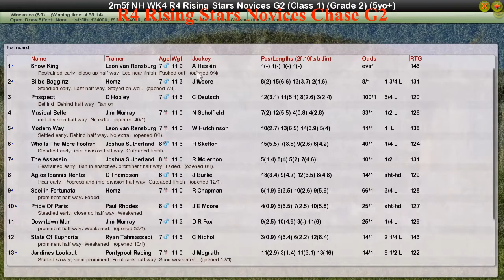NH WK4 R4 Rising Stars Novices Chase G2